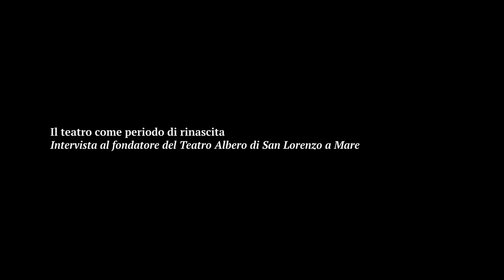Il teatro come periodo di rinascita. Intervista a Franco La Sacra, attore e fondatore Teatro Albero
I teatri hanno vissuto un periodo buio a causa della pandemia, ma pian piano si stanno ripopolando e tornando a pieno regime.
Il 2023 è un anno importante, in particolare per il Teatro dell'Albero di San Lorenzo a Mare in Liguria, che festeggia vent’anni.
ultimabozza affronta il tema della ripresa e del forte riavvicinamento del pubblico, con un'intervista dedicata all’attore e fondatore di questo Teatro Franco La Sacra.